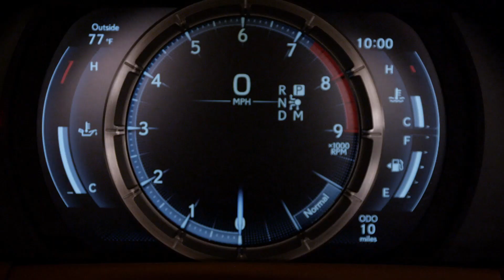Lexus LC 500 NAIAS 2016